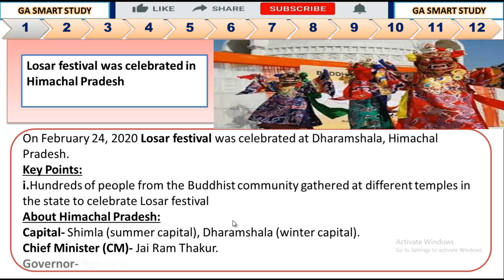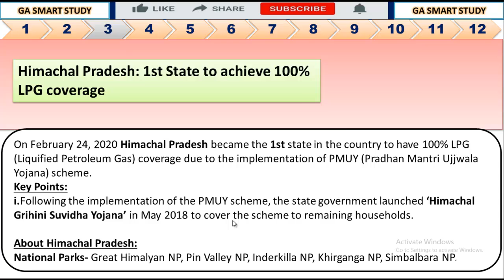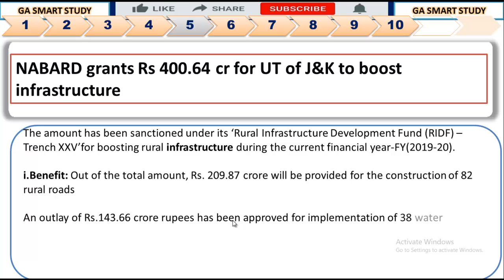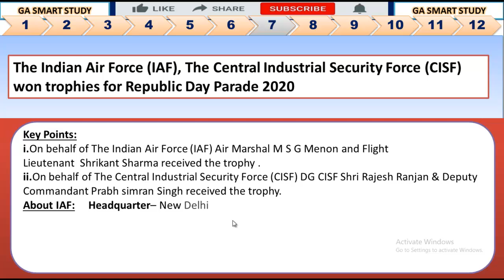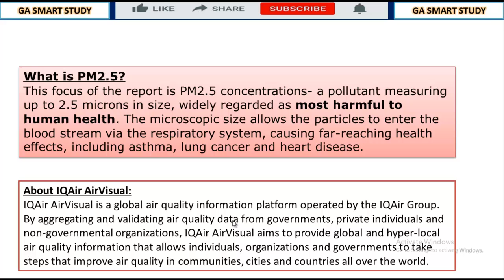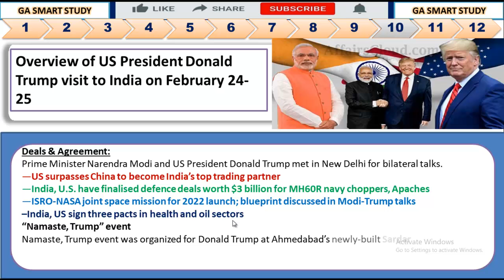25 26 -FEB-2020 | GA SMART STUDY | FEB Current Affairs 2020 | Current Affairs of FEB Month 2020